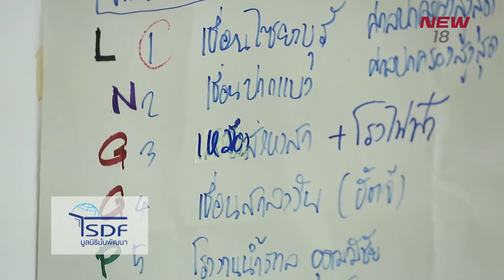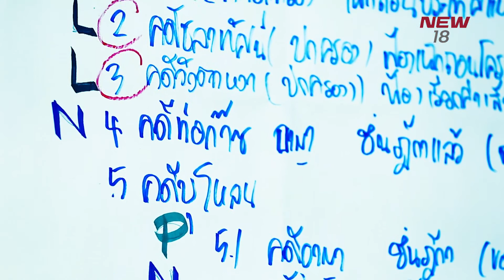มูลนิธิศูนย์ข้อมูลชุมชน เพื่อสิทธิชุมชน | EP.178/3 | ธรรมชาติมาหานคร | 4 ก.พ. 61 | NEW18 | ช่อง 18